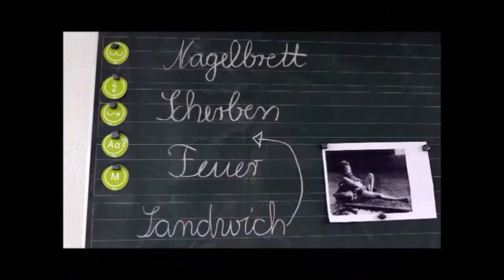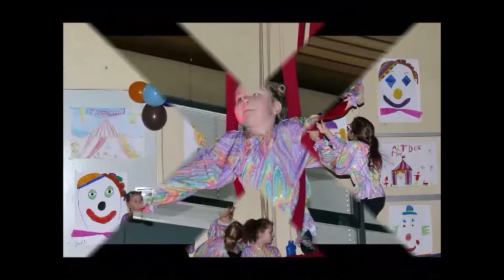Zirkus Altdorfini mit Musik von Andreas Bourani, aus dem Film Madagascar und Leona Lewis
Auf vielfachen Wunsch noch einmal online. Training und Aufführung des Zirkus Altdorfini der Grundschule Altdorf aus 2018. Fotos/Video: Martin Ullrich; Musik: Auf uns (Andreas Bourani), I like to move it (Film Madagascar) und Run (Leona Lewis).